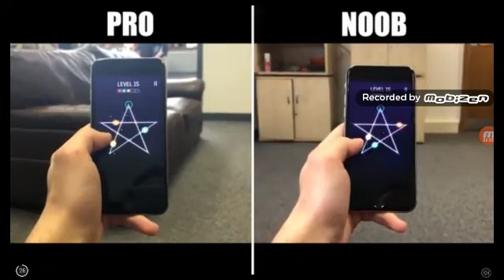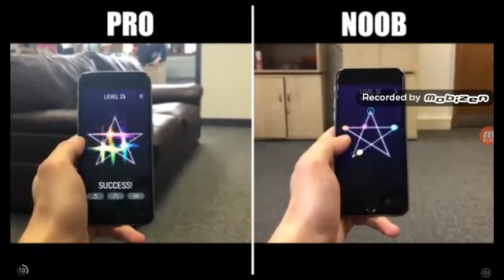The power of fluffy mila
Like and subscdibe